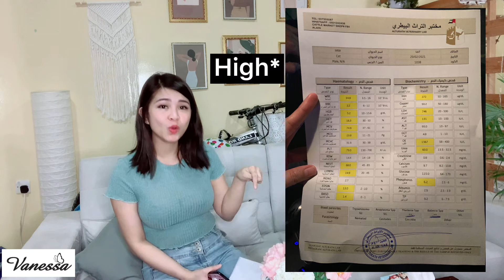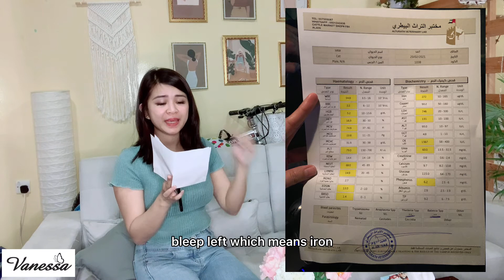Saving my Cat from ANEMIA | Signs,Causes&Treatment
Anaemia is the term used to describe reduced numbers of red blood cells (RBCs or erythrocytes) in the circulation. When animals become anaemic, their ability to absorb oxygen from the air and deliver it to tissues in the body becomes very compromised and this can lead to many different problems, but is often manifested as weakness and lethargy. In severe cases, it will also cause an increased respiratory effort as the animal tries to get more oxygen in the lungs to improve the level of oxygen in the circulation.

Untreated, anaemia can be a debilitating disease, and if severe can be life-threatening. Unfortunately, cats are particularly prone to the development of anaemia. This is partly because their RBCs have a shorter lifespan (around 70 days) than many other animals (around 110-120 days in dogs and humans) – this means they have a higher turnover of RBCs and anaemia can, therefore, develop quite rapidly if anything interferes with this. Also, cats suffer from a number of different diseases and infections that can cause anaemia.